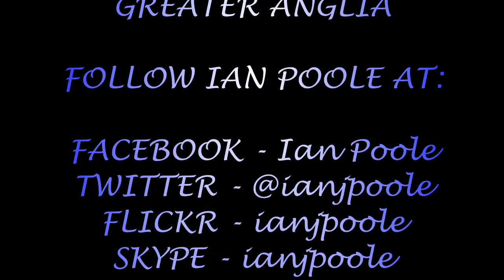Season 8, Episode 127 - Trains at Stoke Newington station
Our eleventh station of the day brings us back towards the heart of London and back to a very enclosed station with a very suburban feel at Stoke Newington

In this video, we see a variety of London Overground and diverted Greater Anglia stock heading for a variety of destinations including London Liverpool Street, Cheshunt, Cambridge, Stansted Airport and Enfield Town